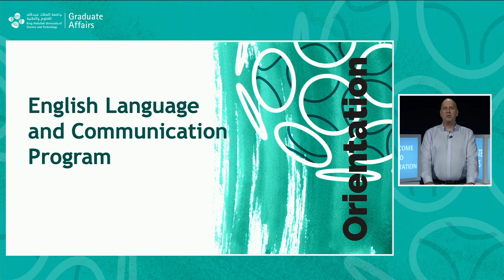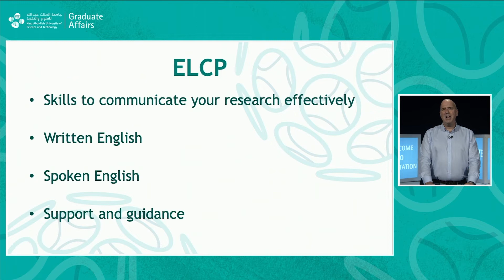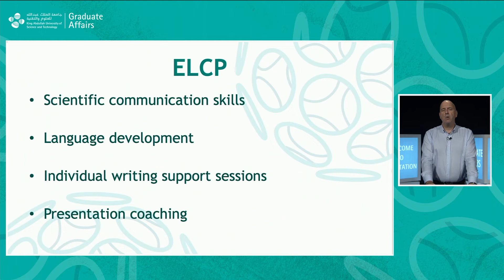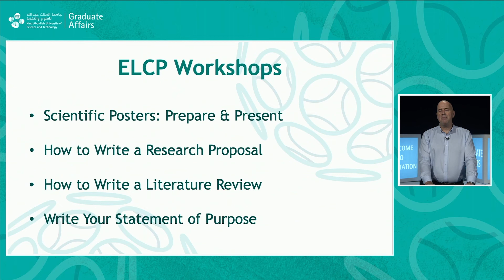Orientation recording elcp export mov revised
KAUST